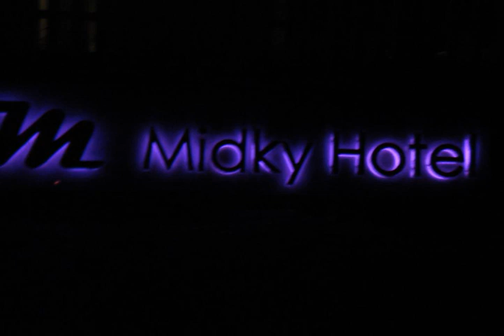Midky Hotel - Nuwara Eliya - Sri Lanka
Midky Hotel hotel city: Nuwara Eliya - Country: Sri Lanka

Address: 405, Kandy Road, Bambarakale; zip code: 40005

Located 1828 metres above sea level, this mountain getaway provides a relaxing retreat in beautiful Nuwaraeliya. Midky Hotel is surrounded by tropical greenery and provides homely accommodation with free WiFi in the public areas of the property.

 -- Situé à 1 828 mètres d'altitude et proposant une escapade à la montagne, le Midky Hotel est un véritable havre de détente. Il est implanté dans la magnifique ville de Nuwaraeliya.

 -- Diese auf einer Höhe von 1.828 m gelegene Bergunterkunft bietet beste Voraussetzungen für einen erholsamen Aufenthalt im wunderschönen Nuwaraeliya.

 -- Het Midky Hotel is een toevluchtsoord in de bergen op 1828 meter boven zeeniveau. Hier bent u verzekerd van een ontspannend verblijf in het prachtige Nuwaraeliya.

 -- Situato a 1.828 metri sul livello del mare e immerso nella vegetazione tropicale, il Midky Hotel offre un rilassante rifugio tra le montagne della splendida Nuwara Eliya, e vanta sistemazioni accoglienti e la connessione WiFi gratuita nelle aree...

 -- 酒店位于山区，海拔1828米，坐落在美丽的努沃勒埃利耶市（Nuwaraeliya），提供放松惬意的休闲度假环境。Midky Hotel酒店四周环绕着热带植物，拥有温馨的住宿氛围，公共区内提供免费WiFi。  酒店距离Nanuoya Railway Station火车站约8公里，距离努沃勒埃利耶镇（Nuwaraeliya Town）1.

 -- Этот отель расположен в горах, на высоте 1828 м над уровнем моря, у тихого живописного городка Нувара-Элия. Отель Midky окружен тропической зеленой растительностью. К услугам гостей уютные номера и бесплатный Wi-Fi в местах общего пользования.

 -- يقع هذا المنفذ الجبلي على ارتفاع 1828 متر فوق مستوى البحر، ويوفر ملاذاً مريحاً في مدينة نوفاراإيلِيا الجميلة. ويوفر فندق ميدكي المحاط بالنباتات الاستوائية الخضراء إقامة ذات أجواء منزلية مع خدمة الواي فاي مجاناً في مناطق الفندق العامة.